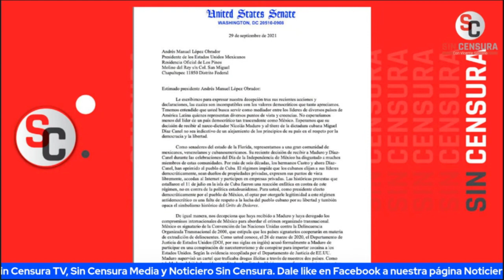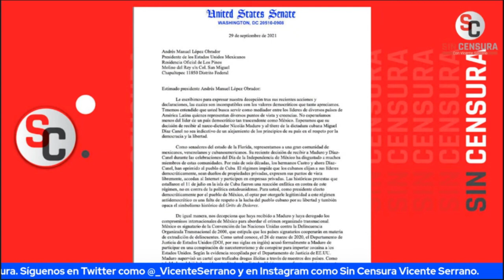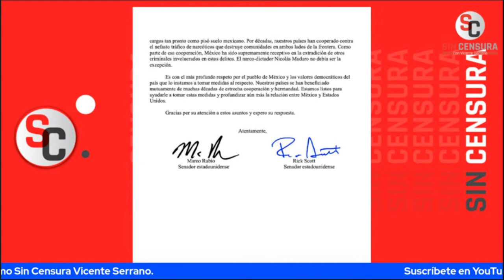MARCO RUBIO MANDÓ CARTA A AMLO POR QUÉ SEGÚN DICE, LE PREOCUPA LA RELACIÓN DE CUBA Y VENEZUELA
La información internacional y la política que se desarrolla en México es analizada por nuestra corresponsal, Alina Duarte, quien nos da su punto de vista. ¡No te lo pierdas!